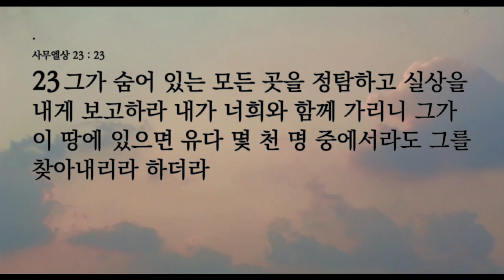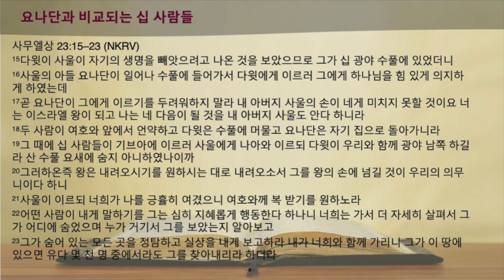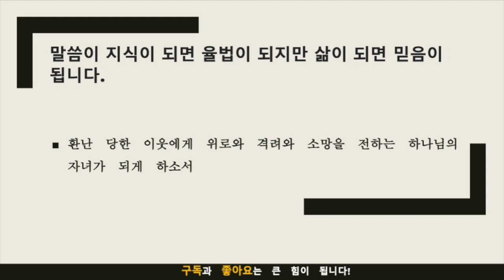묵상노트 ㅣ 하나님은 우리의 피난처와 힘입니다(사무엘상 23:15-23)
우리는 다윗이 사울 왕에게 쫓기는 동안 역경에 직면했을 때 하나님에 대한 흔들리지 않는 믿음의 이야기를 탐구합니다. 이야기의 역사적, 문화적 맥락을 조사하고 성경 구절에 대한 자세한 설명을 제공함으로써 우리는 다윗의 경험에서 귀중한 교훈을 얻습니다.

하나님에 대한 다윗의 의존과 하나님으로부터 도망치려는 사울의 시도 사이의 대조를 강조하고, 각각의 이야기가 어떻게 우리가 하나님의 임재와 책임에서 벗어날 수 없음을 상기시키는 역할을 하는지 논의합니다. 우리는 또한 노아, 아브라함, 모세와 같이 어려운 때에 하나님께로 돌이키고 실망하지 않은 다른 성경 인물들의 예를 봅니다.

본문의 메시지를 일상 생활에 적용할 때 회중이 어려운 상황에서 하나님의 인도와 보호를 신뢰하며 하나님께로 돌이키도록 격려합니다. 우리는 본문의 가르침을 구현하는 실제적인 방법을 논의하고 우리의 행동이 어떻게 하나님의 뜻과 일치하는지 고려합니다.
음원출처 : 크리스찬 BGM